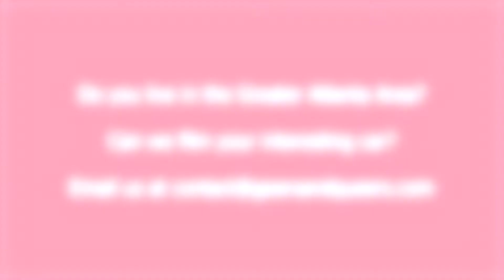NEW PROJECT CAR! | We've Made Yet Another Questionable Decision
In a move that will surprise no one, we've acquired yet another project car. Hopefully, this one sees more action than our dearly departed Rally Rabbit, who was taken from us long before her prime. We've got big plans for this 1999 Honda Accord Coupe (which thankfully has the 5-speed manual). So saddle up and let's discover all the quirks and broken parts—er, features—that this little red coupe has to offer.